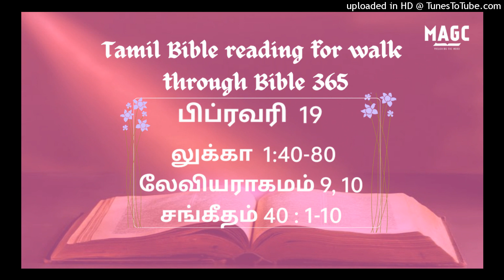19-02-24 Tamil Bible Reading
லூக்கா 1:40‭-‬80 l
சகரியாவின் வீட்டுக்குள் பிரவேசித்து, எலிசபெத்தை வாழ்த்தினாள். எலிசபெத்து மரியாளுடைய வாழ்த்துதலைக் கேட்டபொழுது, அவளுடைய வயிற்றிலிருந்த பிள்ளை துள்ளிற்று; எலிசபெத்து பரிசுத்த ஆவியினால் நிரப்பப்பட்டு, உரத்த சத்தமாய்: ஸ்திரீகளுக்குள்ளே நீ ஆசீர்வதிக்கப்பட்டவள், உன் கர்ப்பத்தின் கனியும் ஆசீர்வதிக்கப்பட்டது. என் ஆண்டவருடைய தாயார் என்னிடத்தில் வந்தது எனக்கு எதினால் கிடைத்தது. இதோ, நீ வாழ்த்தின சத்தம் என் காதில் விழுந்தவுடனே, என் வயிற்றிலுள்ள பிள்ளை களிப்பாய்த் துள்ளிற்று. விசுவாசித்தவளே பாக்கியவதி, கர்த்தராலே அவளுக்குச் சொல்லப்பட்டவைகள் நிறைவேறும் என்றாள். அப்பொழுது மரியாள்: என் ஆத்துமா கர்த்தரை மகிமைப்படுத்துகிறது. என் ஆவி என் இரட்சகராகிய தேவனில் களிகூருகிறது. அவர் தம்முடைய அடிமையின் தாழ்மையை நோக்கிப்பார்த்தார்; இதோ, இதுமுதல் எல்லாச் சந்ததிகளும் என்னைப் பாக்கியவதி என்பார்கள். வல்லமையுடையவர் மகிமையானவைகளை எனக்குச் செய்தார்; அவருடைய நாமம் பரிசுத்தமுள்ளது. அவருடைய இரக்கம் அவருக்குப் பயந்திருக்கிறவர்களுக்குத் தலைமுறை தலைமுறைக்குமுள்ளது. தம்முடைய புயத்தினாலே பராக்கிரமஞ்செய்தார்; இருதய சிந்தையில் அகந்தையுள்ளவர்களைச் சிதறடித்தார். பலவான்களை ஆசனங்களிலிருந்து தள்ளி, தாழ்மையானவர்களை உயர்த்தினார். பசியுள்ளவர்களை நன்மைகளினால் நிரப்பி, ஐசுவரியமுள்ளவர்களை வெறுமையாய் அனுப்பிவிட்டார். நம்முடைய பிதாக்களுக்கு அவர் சொன்னபடியே, ஆபிரகாமுக்கும் அவன் சந்ததிக்கும் என்றென்றைக்கும் இரக்கஞ்செய்ய நினைத்து, தம்முடைய தாசனாகிய இஸ்ரவேலை ஆதரித்தார் என்றாள். மரியாள் ஏறக்குறைய மூன்றுமாதம் அவளுடனே இருந்து, தன் வீட்டுக்குத் திரும்பிப்போனாள். எலிசபெத்துக்குப் பிரசவகாலம் நிறைவேறினபோது அவள் ஒரு புத்திரனைப் பெற்றாள். கர்த்தர் அவளிடத்தில் தம்முடைய இரக்கத்தை விளங்கப்பண்ணினாரென்று அவளுடைய அயலகத்தாரும் பந்துஜனங்களும் கேள்விப்பட்டு, அவளுடனேகூடச் சந்தோஷப்பட்டார்கள். எட்டாம்நாளிலே பிள்ளைக்கு விருத்தசேதனம் பண்ணும்படிக்கு அவர்கள் வந்து, அதின் தகப்பனுடைய நாமத்தின்படி அதற்குச் சகரியா என்று பேரிடப்போனார்கள். அப்பொழுது அதின் தாய்: அப்படியல்ல, அதற்கு யோவான் என்று பேரிடவேண்டும் என்றாள். அதற்கு அவர்கள்: உன் உறவின் முறையாரில் இந்தப் பேருள்ளவன் ஒருவனும் இல்லையே என்று சொல்லி, அதின் தகப்பனை நோக்கி: இதற்கு என்ன பேரிட மனதாயிருக்கிறீர் என்று சைகையினால் கேட்டார்கள். அவன் எழுத்துப் பலகையைக் கேட்டு வாங்கி, இவன் பேர் யோவான் என்று எழுதினான்; எல்லாரும் ஆச்சரியப்பட்டார்கள். உடனே அவனுடைய வாய் திறக்கப்பட்டு, அவனுடைய நாவும் கட்டவிழ்க்கப்பட்டு, தேவனை ஸ்தோத்திரித்துப் பேசினான். அதினால் அவர்களைச்சுற்றி வாசமாயிருந்த யாவருக்கும் பயமுண்டாயிற்று. மேலும் யூதேயாவின் மலைநாடெங்கும் இந்த வர்த்தமானங்களெல்லாம் சொல்லிக்கொள்ளப்பட்டது. அவைகளைக் கேள்விப்பட்டவர்களெல்லாரும் தங்கள் மனதிலே அவைகளை வைத்துக்கொண்டு, இந்தப் பிள்ளை எப்படிப்பட்டதாயிருக்குமோ என்றார்கள். கர்த்தருடைய கரம் அந்தப் பிள்ளையோடே இருந்தது. அவனுடைய தகப்பனாகிய சகரியா பரிசுத்த ஆவியினாலே நிரப்பப்பட்டு, தீர்க்கதரிசனமாக: இஸ்ரவேலின் தேவனாகிய கர்த்தருக்கு ஸ்தோத்திரம் உண்டாவதாக. அவர் நம்முடைய பிதாக்களுக்கு வாக்குத்தத்தம்பண்ணின இரக்கத்தைச் செய்வதற்கும்; தம்முடைய பரிசுத்த உடன்படிக்கையை நினைத்தருளி: உங்கள் சத்துருக்களின் கைகளினின்று நீங்கள் விடுதலையாக்கப்பட்டு, உயிரோடிருக்கும் நாளெல்லாம் பயமில்லாமல் எனக்கு முன்பாகப் பரிசுத்தத்தோடும் நீதியோடும் எனக்கு ஊழியஞ்செய்யக் கட்டளையிடுவேன் என்று, அவர் நம்முடைய பிதாவாகிய ஆபிரகாமுக்கு இட்ட ஆணையை நிறைவேற்றுவதற்கும்; ஆதிமுதற்கொண்டிருந்த தம்முடைய பரிசுத்த தீர்க்கதரிசிகளின் வாக்கினால் தாம் சொன்னபடியே, தமது ஜனத்தைச் சந்தித்து மீட்டுக்கொண்டு, நம்முடைய சத்துருக்களினின்றும், நம்மைப் பகைக்கிற யாவருடைய கைகளினின்றும், நம்மை இரட்சிக்கும்படிக்கு, தம்முடைய தாசனாகிய தாவீதின்வம்சத்திலே நமக்கு இரட்சணியக்கொம்பை ஏற்படுத்தினார். நீயோ பாலகனே, உன்னதமானவருடைய தீர்க்கதரிசி என்னப்படுவாய்; நீ கர்த்தருக்கு வழிகளை ஆயத்தம்பண்ணவும், நமது தேவனுடைய உருக்கமான இரக்கத்தினாலே அவருடைய ஜனத்துக்குப் பாவமன்னிப்பாகிய இரட்சிப்பைத் தெரியப்படுத்தவும், அவருக்கு முன்னாக நடந்துபோவாய். அந்தகாரத்திலும் மரண இருளிலும் உட்கார்ந்திருக்கிறவர்களுக்கு வெளிச்சம் தரவும், நம்முடைய கால்களைச் சமாதானத்தின் வழியிலே நடத்தவும், அவ்விரக்கத்தினாலே உன்னதத்திலிருந்து தோன்றிய அருணோதயம் நம்மைச் சந்தித்திருக்கிறது என்றான். அந்தப் பிள்ளை வளர்ந்து, ஆவியிலே பலங்கொண்டு, இஸ்ரவேலுக்குத் தன்னைக் காண்பிக்கும் நாள்வரைக்கும் வனாந்தரங்களிலே இருந்தான்.